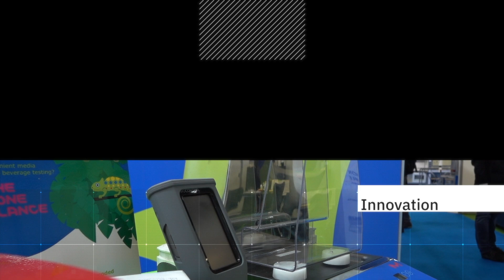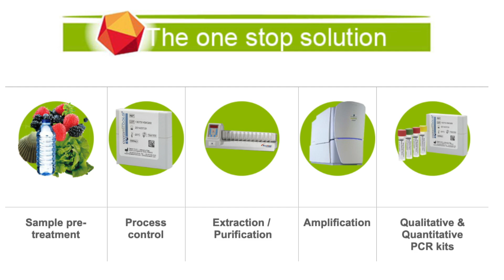Food-borne Viruses - ISO15216-1/2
Discussion with Franck Chatigny from BioMerieux about Food-borne viruses.
Presentation of the offer (Gene-up plateform, CEERAM tools kit) to detect hepatitis, norovirus..etc..